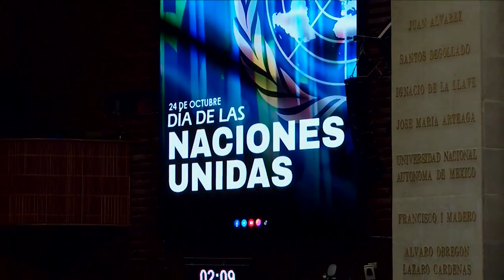Dip. Cristina Ruiz Sandoval (PRI) / Efeméride por el Día de las Naciones Unidas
La diputada Cristina Ruiz Sandoval (PRI) fija posicionamiento a cargo de su grupo parlamentario, con motivo de la conmemoración del Día de las Naciones Unidas.